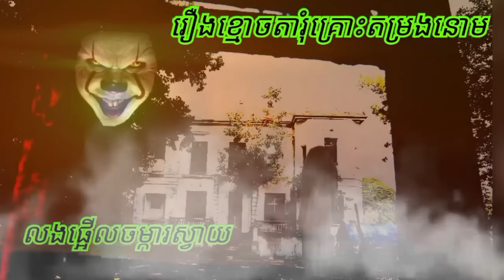រឿងខ្មោចតារុំ គ្រោះតម្រងនោម ABA 500048385/077938522 រឿងនិទានខ្មោច រាត្រីរន្ធត់ រឿងពិតស្រុកខ្មែរ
ការ​ពិពណ៌នា
រឿងខ្មោចតារុំគ្រោះតម្រងនោម រឿងនិទានខ្មោច រាត្រីរន្ធត់ រឿងពិតស្រុកខ្មែរ​​ រឿងពិតភូមិខ្មែរ២ សូមគោរពជម្រាបសួរពុកម៉ែបងប្អូនជាទីរាប់អាន អេតមីនបង្កើតឆានែលថ្មីឡើង គឺដើម្បីសម្រាយសាច់រឿងពិតរបស់បងប្អូនខ្មែរ ដែលជួបសាច់រឿងរន្ធត់មិនអាចបំភ្លេចបាន ដើម្បីរក្សាទុកនិងចែករំលែកចំណេះដឹងបែបផ្លូវងងឹត និងសូមអរគុណពុកម៉ែបងប្អូនទាំងក្នុងស្រុកនិងក្រៅស្រុកដែលគាំទ្ររឿងពិតស្រុកខ្មែរ 🙏🙏🙏ABA Hou Both 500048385 អេសុីលីដា ទាន់ចិត្ត 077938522 🙏🙏🙏 ☎️ 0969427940